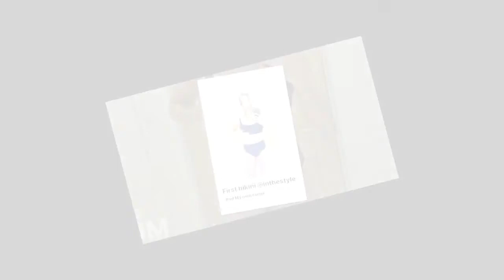Gemma Atkinson flaunts curves in plunging swimwear as she models sarong with daring split